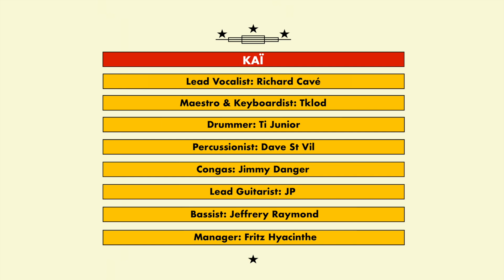KAÏ - Lapawol - Fort Myers, 2019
KAÏ - Lapawol - FULL MOVIE - 15 FEV. 2019
Directed by Phenix V. Paul
Produced by Phenix V. Paul